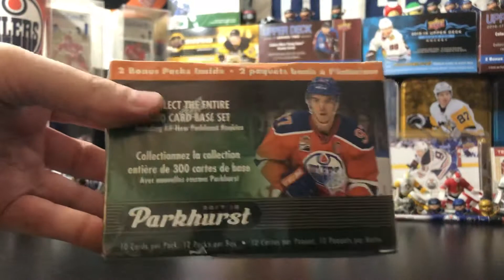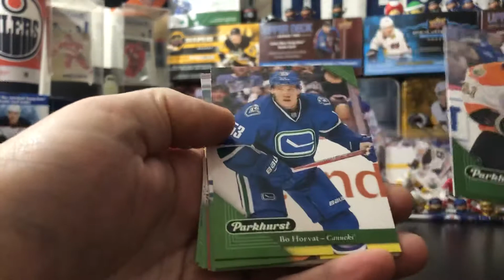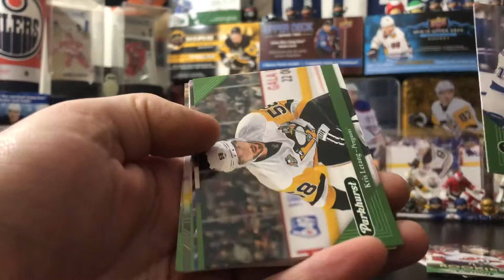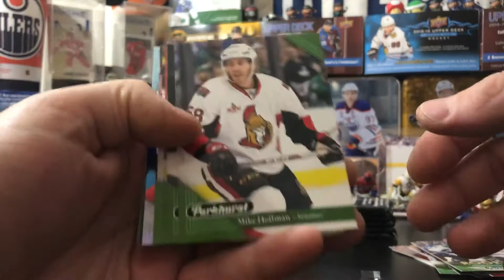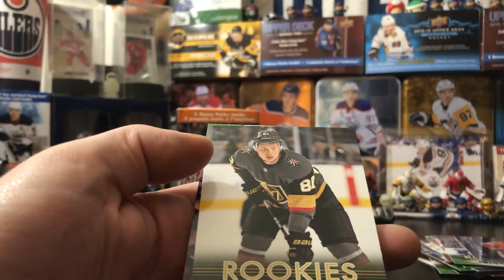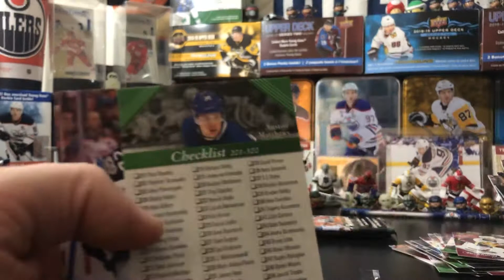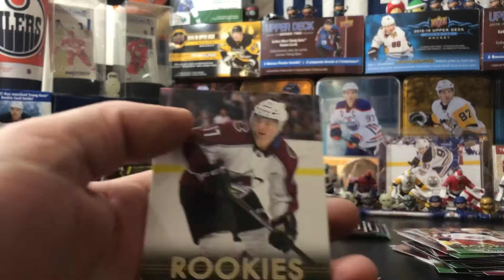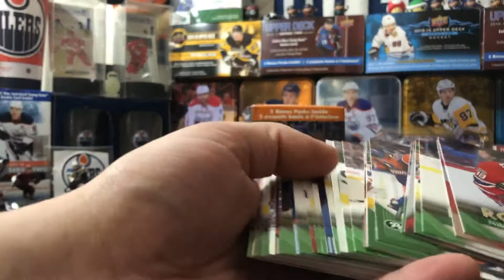17/18 Parkhurst blaster